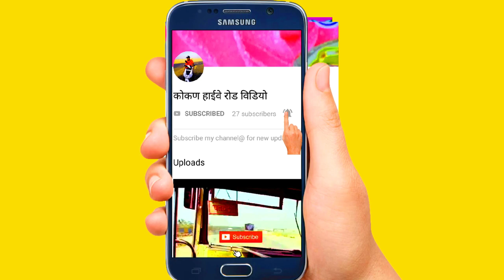उरण हाईवे ने जाणारे हेवी लोड ट्रक